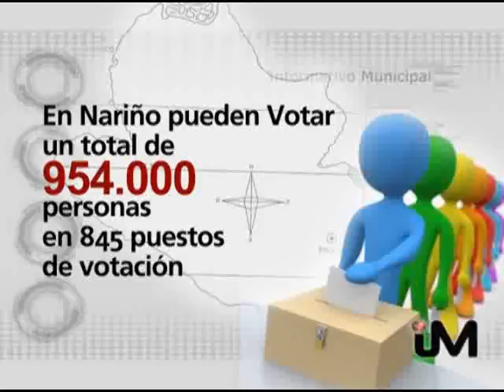info 18 febrero 2010 parte 2